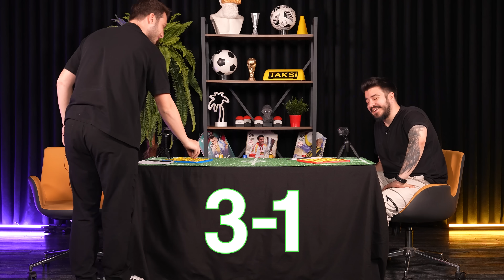BİL BAKALIM HANGİ FUTBOLCU? PREMIER LEAGUE EDITION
Bil bakalım hangi futbolcu serimizin 3. bölümünde konuğum ve rakibim @emirivriv!! Efsane bir bölüm oldu, hem özlem giderdik hem de futbola doyduk :)) Seriyi ilk defa bu bölümden görenler ve izleyip devamını isteyenler "devamı gelsin" yazarak yorumlarda bana istediklerini anlatabilirler :D İyi seyirler!!